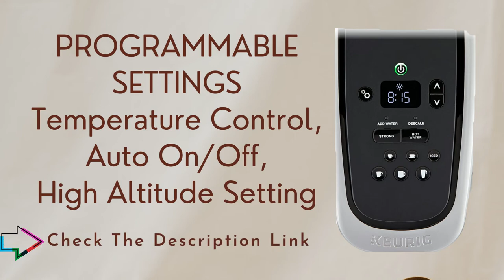Keurig K Elite Coffee Maker | Single Serve K Cup Pod Coffee Brewer | With Iced Coffee Capability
Product Description
The Keurig K-Elite brewer blends a premium finish and programmable features to deliver both modern design and the ultimate in beverage customization. With a striking brushed finish and metal details, it’s a stylish addition to any kitchen. The Keurig K-Elite single serve coffee maker features Strong Brew for when you want to brew a bolder cup of coffee, and an Iced button to brew hot over ice for a refreshing, full-flavored iced coffee. It features five brew sizes, so you can brew your favorite coffee, tea, hot cocoa, or iced beverage at the touch of a button. Choose from hundreds of delicious varieties of K-Cup pods, or brew your own ground coffee using the Universal My K-Cup Reusable Coffee Filter (sold separately). The K-Elite brewer offers programmable features like auto on and temperature control, as well as providing hot water on demand for instant soups and oatmeal, and the large 75oz removable water reservoir lets you brew 8 cups between refills.